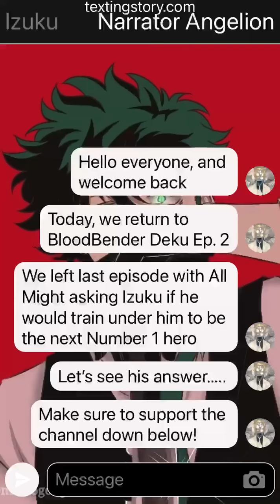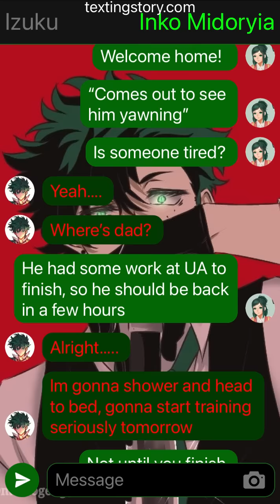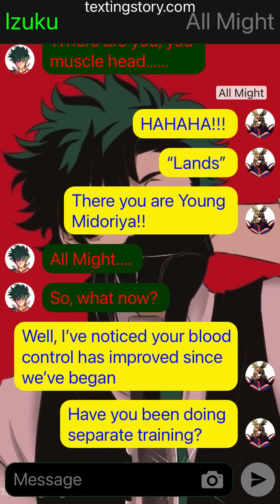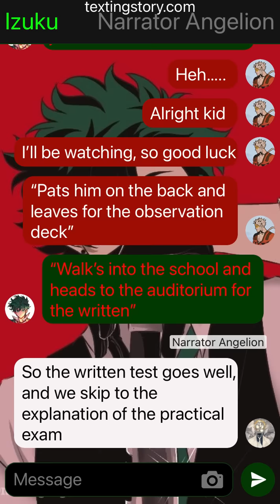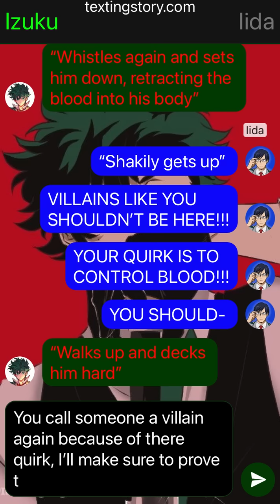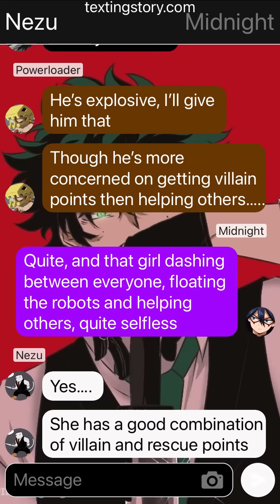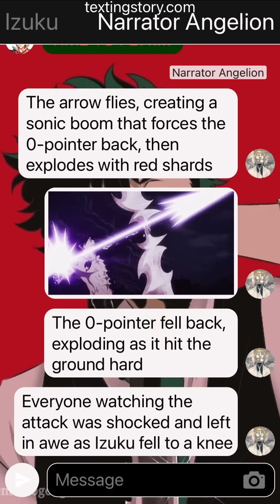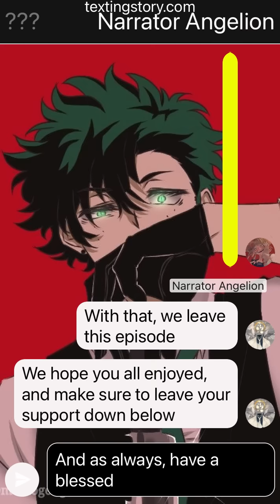BloodBender Deku Ep. 2